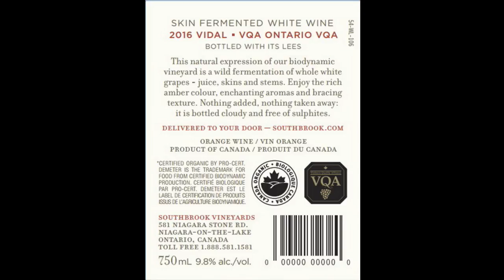Video: What are Orange and Natural Wines?